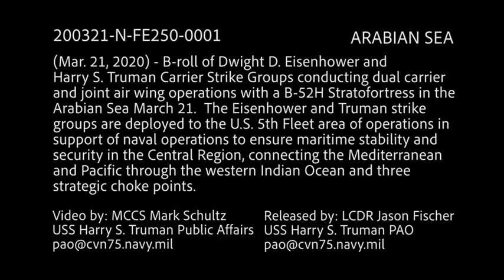Dual Carrier Strike Group Operations in the Arabian Sea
ARABIAN SEA (Mar. 21, 2020) – The Dwight D. Eisenhower and Harry S. Truman carrier strike groups conduct dual carrier and joint air wing operations with a B-52H Stratofortress in the Arabian Sea March 21, 2020. The Eisenhower and Truman strike groups are deployed to the U.S. 5th Fleet area of operations in support of naval operations to ensure maritime stability and security in the Central Region, connecting the Mediterranean and Pacific through the western Indian Ocean and three strategic choke points.